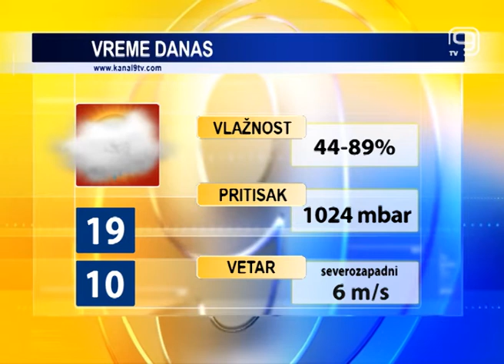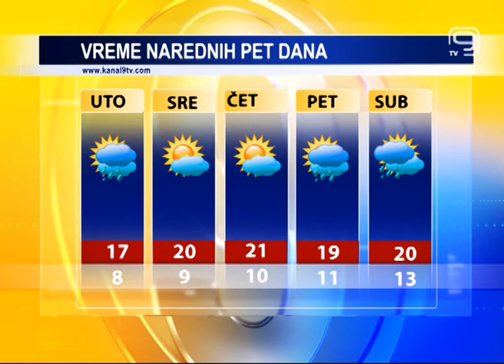TV KANAL 9, NOVI SAD: VREMENSKA I BIOPROGNOZA, 25.5.2020.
Promenljivo oblačno sa mestimičnim kišom danas u Novom Sadu, a sutra nas očekuju pljuskovi i grmljavina, kažu meteorolozi.